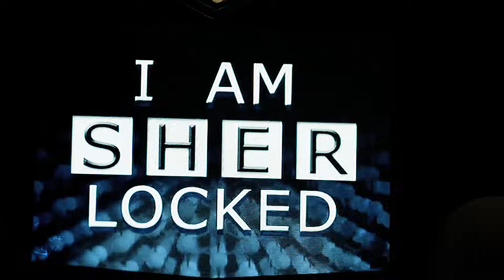Gasoline || Multifandom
Video unavailable?

I started this project in October and was about to give up on it... until Grable424 uploaded this video This video is so beautiful and so powerful that it inspired me to open up the project again. What really inspired me was how she edited the music, cutting out the first chorus completely and transitioning with the 3rd beat instead of the 1st to more seamlessly hide the cut. THE 3RD BEAT! THAT'S GENIUS! I have definitely ripped that off by using that technique in my video as well XD
This is probably why the vid seems a little inconsistent. It started as something and it became something else. I'm very proud of this video but there's something about Lauren's vid that just stands out as a multifandom.

FUN FACT: For the lyric "Do you call yourself a fucking hurricane like me." at the time, I didn't choose the Star Wars clip at 1:20 because I thought it fits the words perfectly, I chose it because I was thinking "There's not enough of Oscar Isaac in this video...".

Some of the clip's aspect ratio is a little messy because I'm an idiot and forgot to check. Ah well, hope this doesn't distract... but now that I mentioned it, it's probably gonna be the only thing you'll notice, isn't it? ... Ah crap.

Fandoms:
Star Wars: Episode VII, Mad Max Fury Road, Slow West, Doctor Who, Hannibal, Sherlock, Peaky Blinders, Stoker, Drive, Leon: The Professional, Warrior, Teen Wolf, Breaking Bad, The Drop, Whiplash, Game of Thrones, The Huntsman: Winter's War/Snow White and The Huntsman, Catching Fire, MR. ROBOT, Jessica Jones, Heroes, Star Trek Into Darkness and Wild.

Programs: Adobe Premiere Pro CC, Adobe After Effects CC, Adobe Audition CC, Ableton Live

Colouring: SL Blue Cold (Universal) [Adobe]